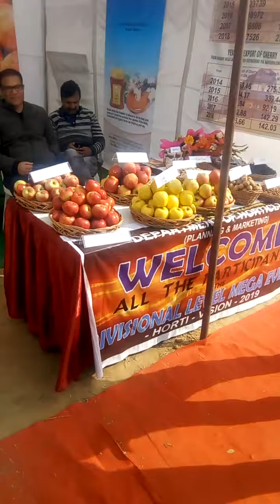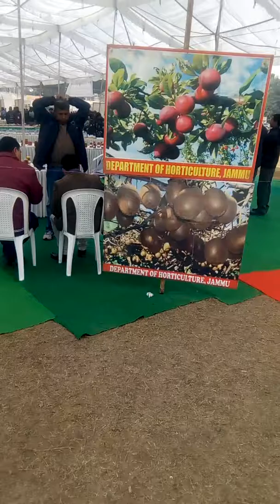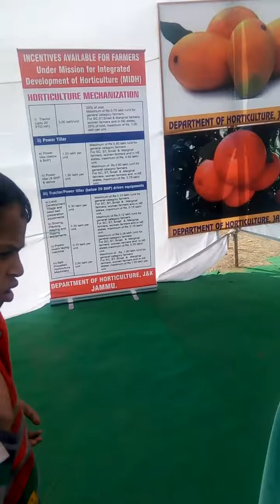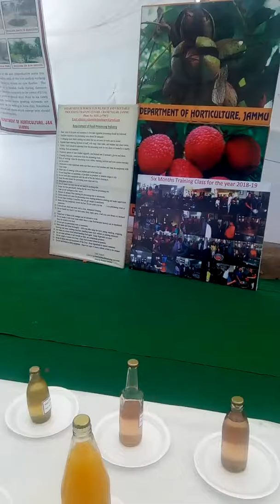January 19, 2019